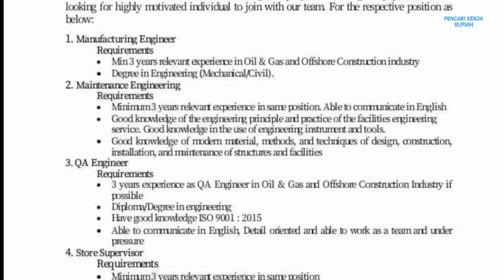PT. IEG Oilfield Indonesia Batam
Lowongan kerja PT IEG Oilfield Indonesia Batam hari ini

1. Manufacturing Engineer
2. Maintenance Engineering
3. QA Engineer
4. Store Supervisor
5. Paint Shop Supervisor
6. Drafter
7. CNC Machinist Milling
8. Fitter Structure
9. Welder

atau kirim lewat pos ke:
PT. IEG Oilfield Indonesia
HRD DEPARTMENT
Jl. Mas Surya Negara VI No. 2
Kabil Integrated Industrial Estate
Batam 29467

Pelamar harus memiliki KTP dan NPWP